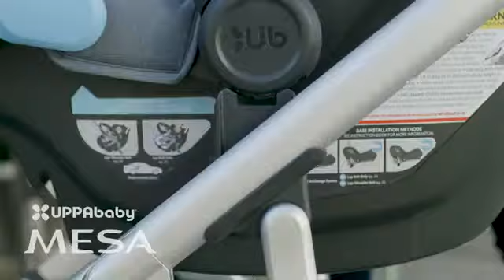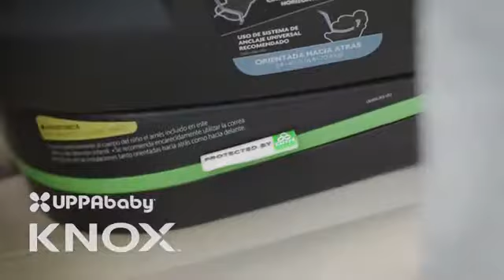UPPAbaby Guide: UPPAbaby Strollers + Car Seats (U.S.)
Explore our entire collection of strollers and car seats, available in the U.S. market.

UPPAbaby Guide: UPPAbaby KNOX - Koroyd Technology - (with available audio description)

MagicBeans Guide: BABYZEN YOYO2 VS Bugaboo Ant | Stroller Comparison | Stroller Review | Magic Beans